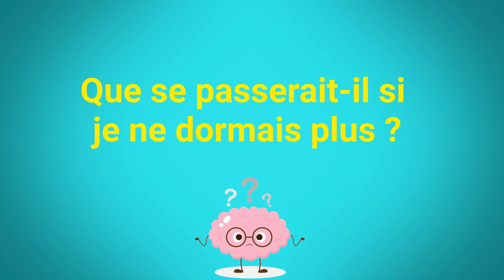Le sommeil, que se passerait-il si je ne dormais plus ? CP CE1 CE2 CM1 CM2 - Muscle ton cerveau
Que se passerait-il si on ne dormait plus ? À quoi sert le sommeil ? À quoi servent les rêves ?

Le sommeil c'est le moment où nous perdons conscience de notre environnement. Nous passons environ un tiers de notre vie à dormir. Le cerveau et le corps restent actifs pendant le sommeil. Un enfant a besoin de 10 à 12 heures de sommeil par nuit, un adulte 8 heures et une personne âgée 6 heures.
Il y a plusieurs phases du sommeil et à chaque phase, le cerveau a une activité différente. Les rêves sont produits par le cerveau, ce sont des images, des sons et des situations. Les cauchemars sont des rêves qui font peur. L'utilité des rêves reste encore débattue par les scientifiques.
Pendant le sommeil, le corps se reconstruit, élimine les déchets et produit des hormones pour grandir.
Le manque de sommeil a des conséquences sur la concentration. Dans le cas où ce manque se prolonge, les conséquences sur la santé peuvent vite devenir très graves.
Pour que le corps se repose bien, il faut éviter les écrans avant de dormir et rester calme. Une histoire ou une discussion calme est le meilleur moyen de bien dormir. Ainsi, le cerveau fonctionnera mieux.

Maître Lucas est enseignant depuis de nombreuses années. Il a enseigné à tous les niveaux de l'école maternelle et élémentaire en Europe et aux Etats-Unis. Il a d'ailleurs obtenu un prix d'enseignement à New York. Aujourd'hui, il s'occupe de la formation des enseignants mais est toujours disponible pour proposer de nouvelles vidéos à ses abonnés :-)